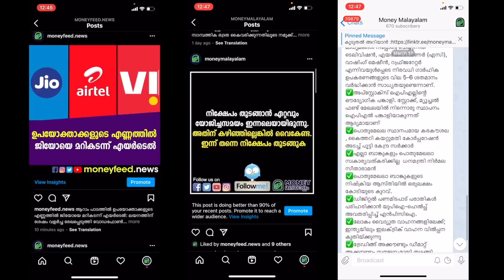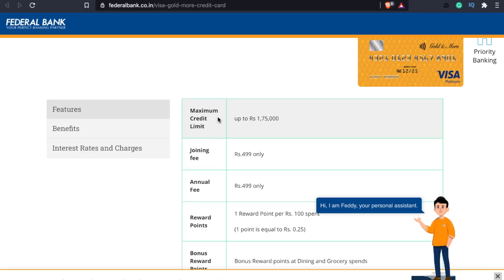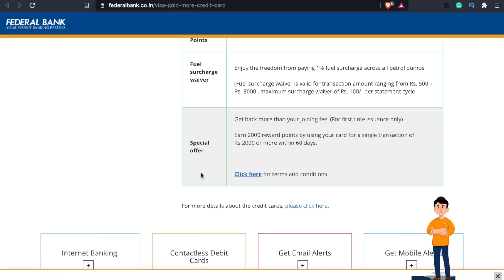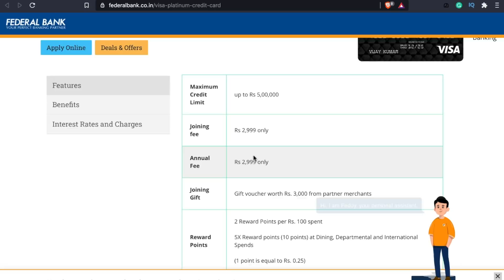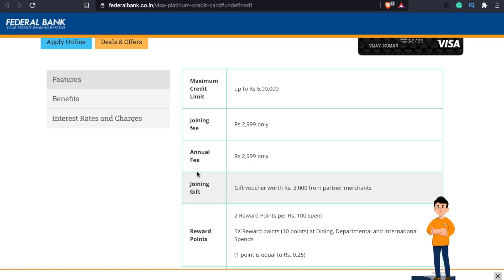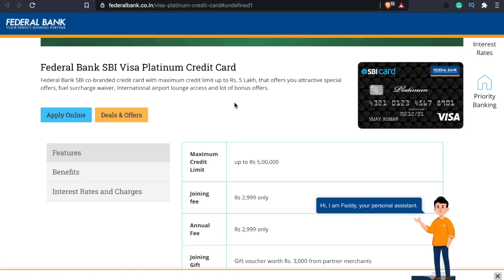Federal Bank Credit Cards വരുന്നു | Federal Bank’s credit card should be launched soon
Federal Bank’s own credit card should be launched soon. The current federal bank providing two credit card variants associated with SBI cards. But in this year the federal bank will launch its own independent credit card associated with Fiserv and mastercard.